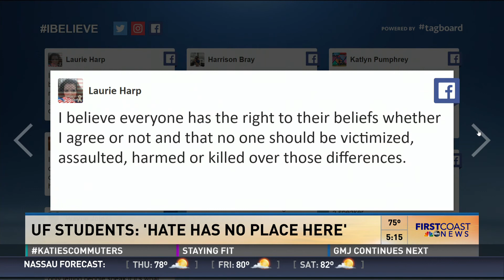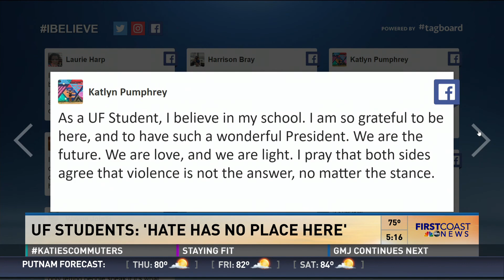Richard Spencer Speaks at UF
On campus Wednesday--we put up a canvas with the words "I believe" and let students fill in the blank.

Many showed up to leave their thoughts--and spoke to us about the meaning of today's event. What do you believe?